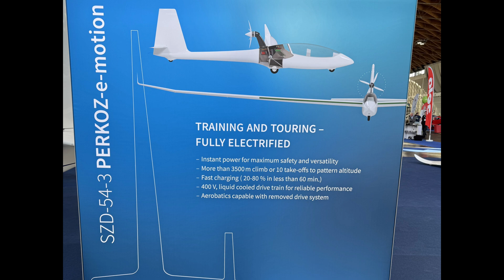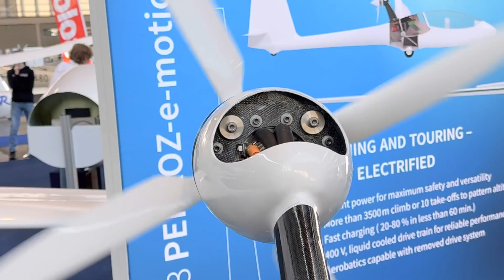ACROBATIC - SELF LAUNCH - GROSS COUNTRY PLANE - The SZD-54-2 PERKOZ Glider Presentation -AERO2025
ACROBATIC - SELF LAUNCH -  GROSS COUNTRY PLANE - The SZD-54-2 PERKOZ Glider Presentation.

🛩️ Perkoz SZD-54-2 Sailplane Explained | Versatile Two-Seater Glider for Training & Aerobatics

The Perkoz SZD-54-2 is a modern, two-seat polyvalent sailplane developed by PZL Bielsko (Allstar PZL Glider) in Poland. Designed for training, aerobatics, and cross-country flying, it is one of the most versatile and durable gliders in the market today.

✅ Key Features of the Perkoz SZD-54-2

 • Multi-Purpose Configuration: Switch between trainer, cross-country, and aerobatic roles with easy wingtip extensions (17.5 m or 20 m span).

 • Aerobatic Certified: Capable of performing aerobatic maneuvers, including loops, rolls, and spins — ideal for flight schools and sport pilots.

 • Modern Composite Construction: Made from glass and carbon fiber for strength, safety, and performance.

 • Comfortable Tandem Cockpit: Dual controls and a spacious layout for instructor and student, with excellent visibility.

 • Durable & Easy to Maintain: Built for intensive use in clubs and flight schools.

🌍 Perkoz SZD-54 Use Cases
 • Flight Training – Ideal for ab initio and advanced instruction
 • Aerobatics – Certified for full aerobatic flight
 • Cross-Country Soaring – Optional 20-meter wings increase performance for long-distance gliding
 • Club Operations – Robust design suitable for frequent takeoffs and landings

Made from glass fibre composites, the SZD-54-2 PERKOZ is a supreme two-seater glider within the SZD family of sailplanes.